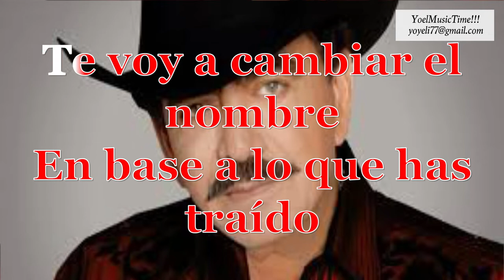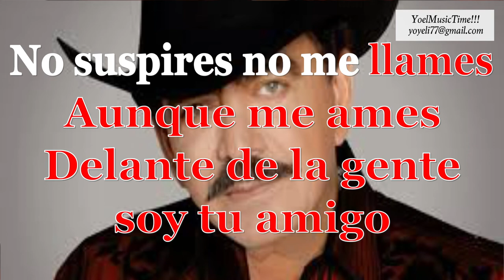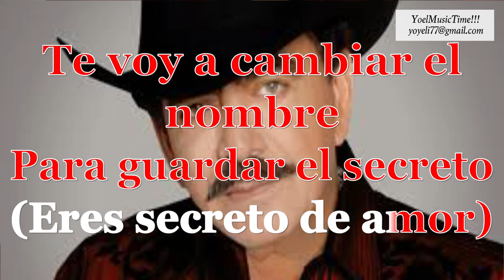SECRETO DE AMOR KARAOKE JOAN SEBASTIAN (Tema original + Coros)